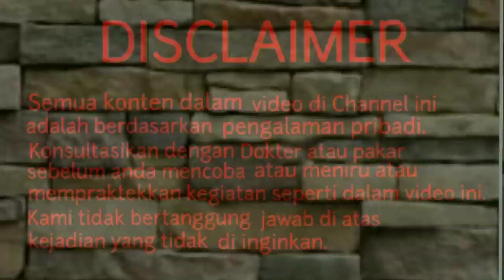CUKUP DI SCRUB 5 MENIT ANDA AKAN TERKEJUT MELIHAT HASILNYA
Scrub pemutih kulit wajah dengan berbahan beras, tomat, dan jeruk nipis ini aman untuk mengatasi masalah kulit gelap,bekas jerawat dan flek hitam